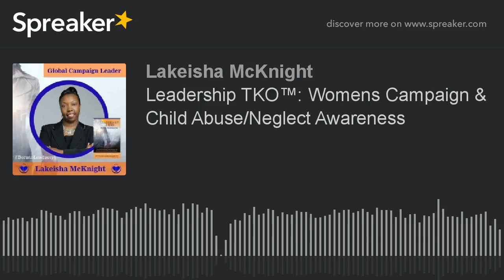Leadership TKO™: Womens Campaign & Child Abuse/Neglect Awareness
Listen in as Lakeisha McKnight shares how the Leadership TKO™ brand within the ILEAD Company LLC brings awareness to child abuse and neglect.